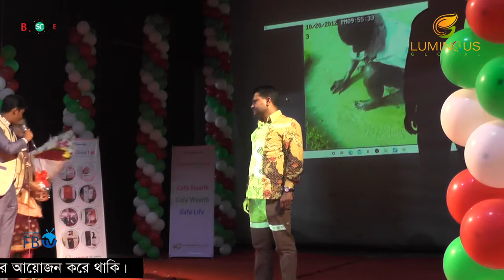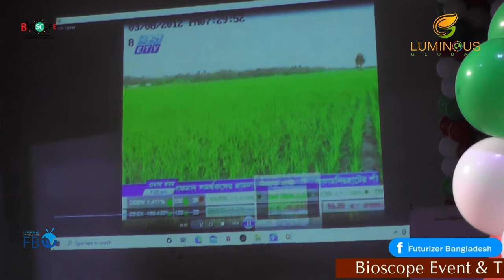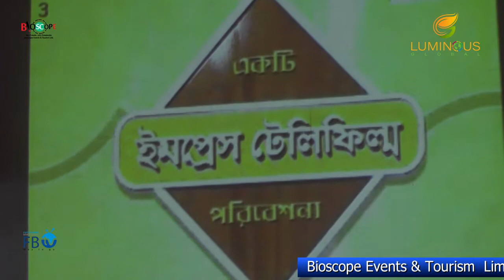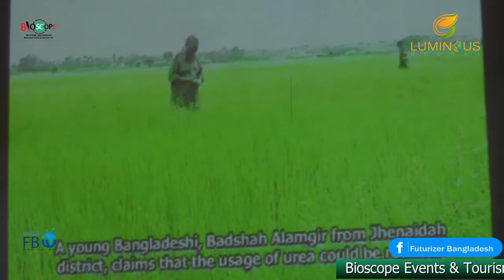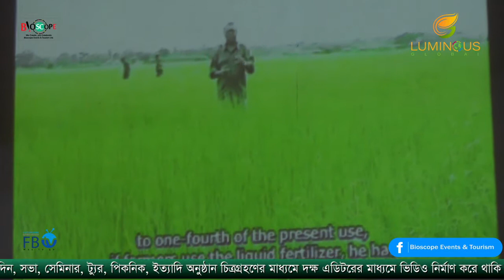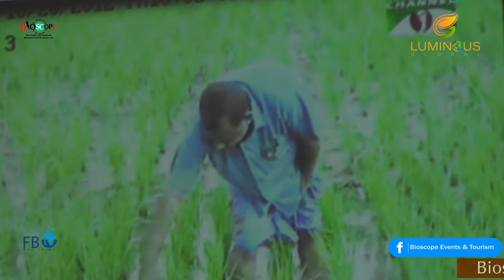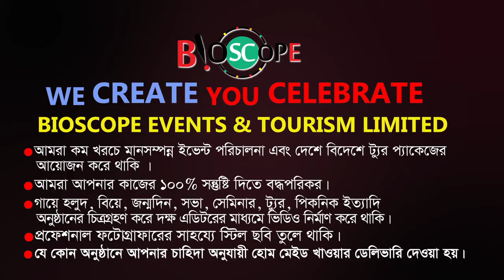Farmer Er Golpo | Motivational Speech | Grand Opening Of Luminous Global | Bioscope Events Tourism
একটি ইভেন্ট ম্যানেজমেন্ট এবং ট্যুরিজম কোম্পানি।
আমরা গত ৫ বছর যাবত
সুনামের সাথে সব চাইতে কম খরচে ভালো মানের ইভেন্ট পরিচালনা
এবং দেশে বিদেশে টুর প্যাকেজের আয়োজন করে
সুনিপুন ভাবে পরিচালনা করে আসছি  ।
গায়ে হলুদ, বিয়ে, জন্মদিন, সভা,
সেমিনার, সিম্পোজিয়াম, ট্রেনিং, ট্যুর,পিকনিক,
ইত্যাদি অনুষ্ঠানে অত্যান্ত দক্ষতার সাথে যত্ন করে
ক্রিয়েটিভ ভাবে ভিডিও করে নামকরা এডিটর প্যানেলের মাধ্যমে
ডেলিভারি দিয়ে থাকি ও  প্রফেশনাল ফটোগ্রাফার দিয়ে
স্টিল ছবি তোলে থাকি।
আমাদের সার্ভিস সমূহঃ
দেশ বিদেশে কর্পোরেট ট্যুর & প্যাকেজ ট্যুর
 ইভেন্ট এক্টিভেশন
ফ্যামিলি পিকনিক
স্কুল-কলেজ-ইউনিভার্সিটির প্রোগ্রাম
সামাজিক অনুষ্ঠান
সভা সমাবেশ
জব ফেয়ার & বুক ফেয়ার
সেমিনার & কনফারেন্স
ফটোগ্রাফি & ভিডিওগ্রাফি
সাউন্ড & লাইটিং
এল ই ডি মনিটর
প্রজেক্টের & পর্দা
ইত্যাদি সকল ইভেন্টে কাস্টমাইজড
করে ডিজাইন করা হয়।
ডায়েরি & ক্যালেন্ডার
ক্রেস্ট,  সম্মাননা পদক
দেওয়াল ঘড়ি
টিশার্ট, ট্রাউজার
ব্যাগ , ক্যপ সহ
যাবতীয় গিফট আইটেমের প্রয়োজনে
আমরা নিয়ে এসেছি
আমাদের স্পেশাল ইভেন্ট সল্যুশনস সার্ভিস।
সুলভ মূল্যে টপ কোয়ালিটির প্রোডাক্টের
নিশ্চয়তা দিচ্ছি আমরা।
২৬৩ মালিবাগ মোড়, ঢাকা ১২১৭